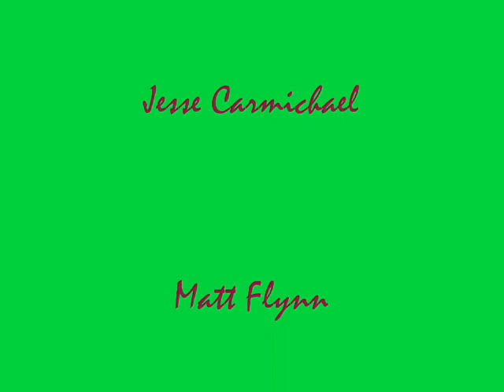Maroon 5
Video about Maroon 5.